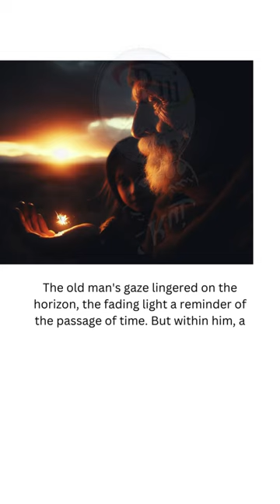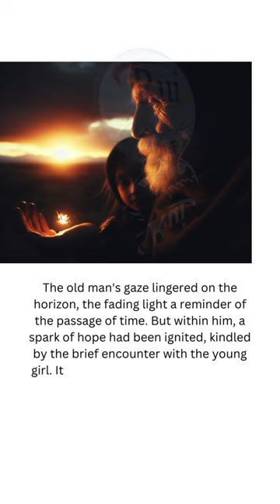Aula de inglês: A Glimpse of Hope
🔘RuiEnglish Lec: A Glimpse of Hope